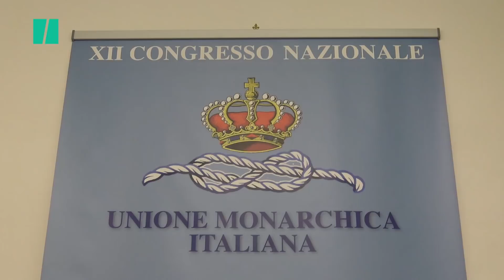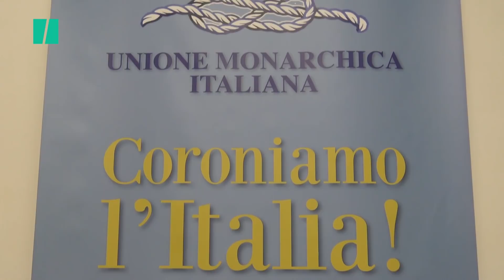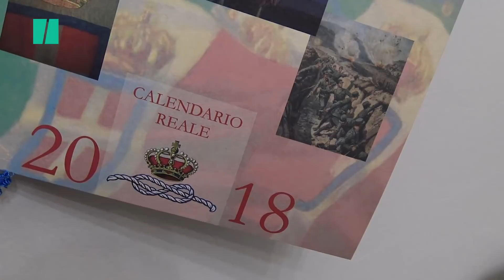I monarchici sognano ancora: "Di Maio è diventato ministro, perché non può tornare il re?"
Vorrebbero Amedeo II di Savoia sul trono d'Italia, sono circa in 70mila, ma secondo un recente sondaggio dell'Istituto Piepoli, sarebbero addirittura il 15% dell'elettorato. Sono i monarchici italiani, e sono convinti che il ritorno del Re sia "la soluzione a tutti i problemi del nostro paese".A ribadirlo è il loro 'sovrano' politico, Alessandro Sacchi, per il quale i nostalgici della Corona sono molti di più di quanto si pensi, anche in parlamento. Ufficialmente però, gli unici ad aver già fatto coming out sono l'onorevole Basini, eletto in quota lega del Partito Liberale, e Vittorio Sgarbi, tra le file di Forza Italia. A questi tuttavia, almeno secondo il leader dell'Unione Monarchica italiana, si aggiungono diversi esponenti "di destra e si Sinistra, dalla Lega fino al Pd", oltre ad altri nomi altisonanti, come quello del presidente dell'europarlamento Antonio Tajani.Per questo, Sacchi è convinto che la maggioranza necessaria ad innescare l'abolizione dell'articolo 139 della Costituzione - quello che impedisce la modifica della forma repubblicana dello Stato - sia raggiungibile in appena un decennio: "Quando dico che tra 10 anni tornerà la monarchia può sembrare una boutade, ma tu avresti mai detto che Di Maio andava a fare il ministro quando vendeva bibite al San Paolo?" - di Gabriele D'Angelo